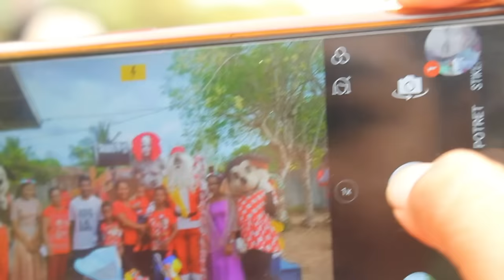SANTA CLAUS NEW 2019 (SANGGAR MUDICINI)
Video ini hanya dokumentasi perjalanan santa claus dan pit hitam melakukan kunjungan ke rumah2 wilayah kab. merauke papua dan kami dari pihak Sanggar Seni dan Tari MUDICINI sudah melaksanakan kegiatan berbagi kasih ini mulai dari Tahun 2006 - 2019.

Dalam video ini tidak ada unsur kekerasan sama skali di karenakan sdh mendapatkan ijin langsung dari pihak ortu anak yang ingin kami kunjungi. semoga bermanfaat.
SAMPAI KETEMU DI VIDEO SANTA CLAUS TAHUN 2020 :)

Izakod Bekai Izakod Kai
Satu Hati Satu Tujuan

SENI LAHIR DARI HATI DAN MATI SETELAH KITA MENUTUP MATA.